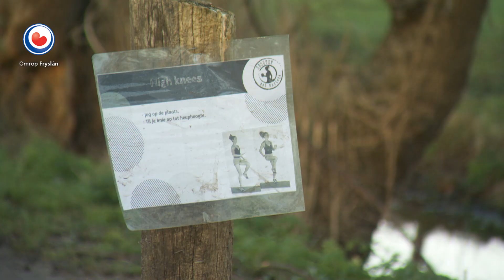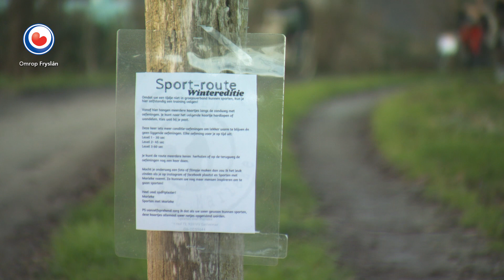HEA! Eastermar heeft een sportroute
Marieke Bron uit Eastermar is sportdocent, mar haar normale sportlessen liggen op dit moment stil. Omdat ze haar sporters wat wilde bieden, heeft ze een sportroute gemaakt over het Sânpaad in Eastermar. Iedereen die maar wil sporten, kan er gebruik van maken.